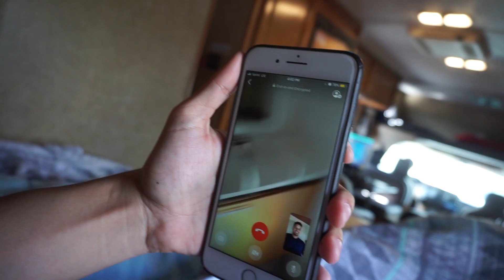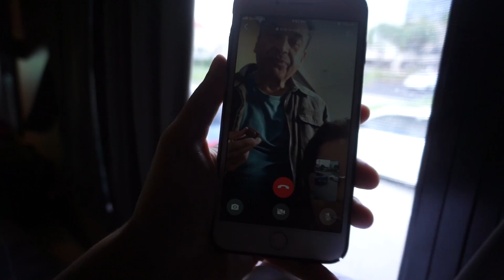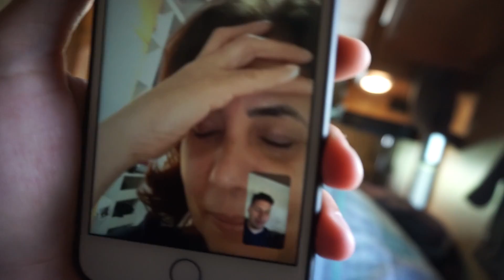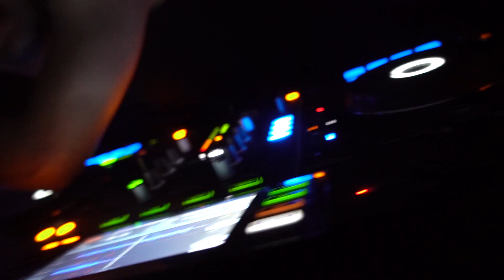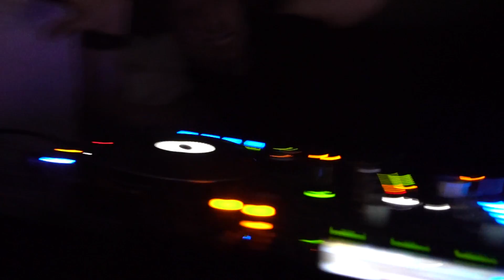FIZ UMA BALADA DENTRO DE UM MOTORHOME EM MOVIMENTO! (MUITO LOUCO)